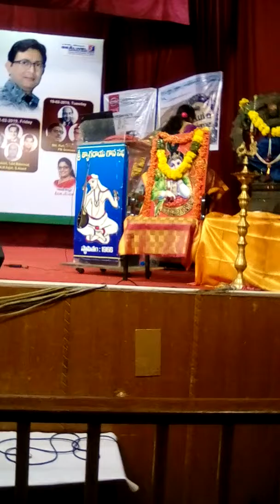RAAT KALI EK KHWAB MEIN AYI BY V VENUGOPAL RAO